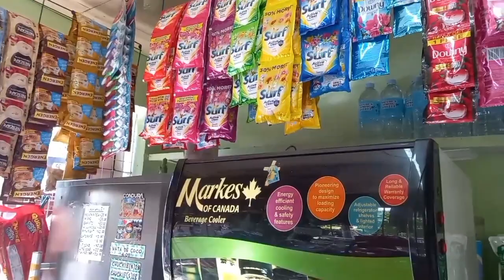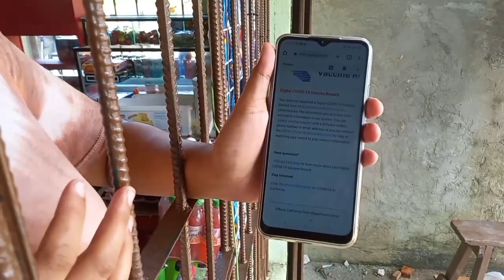NAGPA EXTEND NG AKING MUNTING TINDAHAN II BDAY NG HUBBY KO